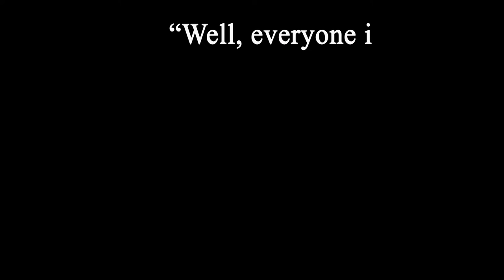Cyberbullying is illegal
Cell phones and tablets can be used for great things, but they can also be used for harm.  When you use the internet or social media to communicate unlawfully with others or to harass them, it's against the law. It's very important to stand up for yourself and others, and if you see bullying occurring online or in person, always tell a parent, teacher, police officer or another responsible adult.

Special thanks to our friend, Officer Sargent, for filming this important and timely message with our Scaly Crew.  Officer Sargent is also a School Resource Officer and keeps students safe at school.  We appreciate your service to the community and thank you for all you do!

This E/I spot airs in "General Houndspital" - Scaly Adventures TV episode #39.  To find our series airing where you live, visit our

Filmed on location at the Williamston Police Department in Williamston, South Carolina.

Scaly Adventures is proudly created by Boundless Limits International, a 501(c)3 non-profit organization dedicated to creating positive media for children and families.  All donations to Boundless Limits are tax deductible as allowed by law, and donations go toward the creation and production of family friendly, educational programming.  Thank you for your support!